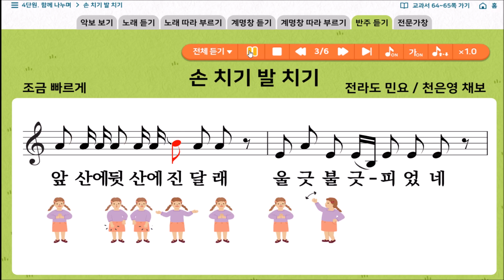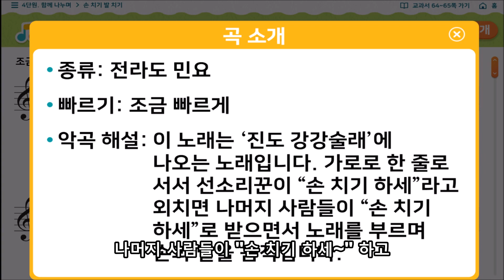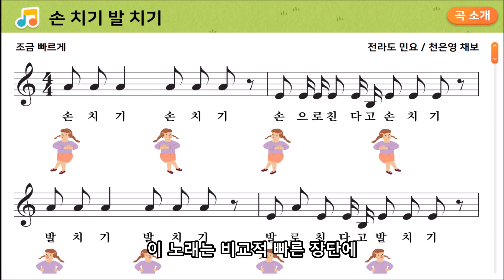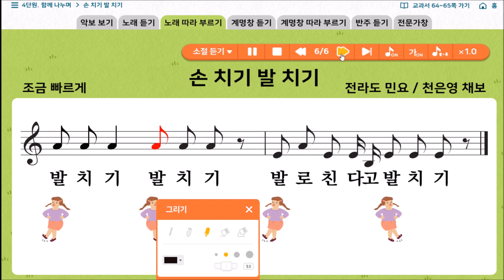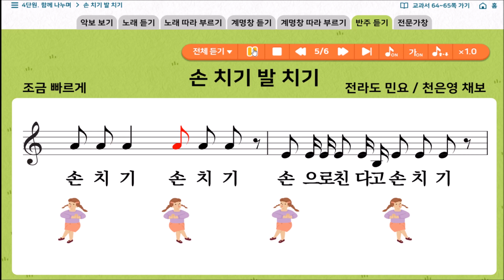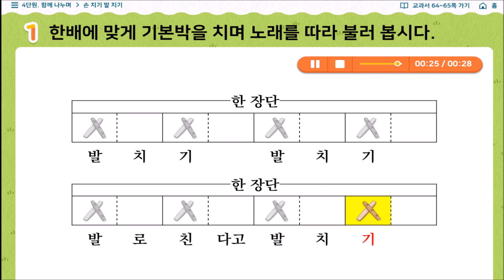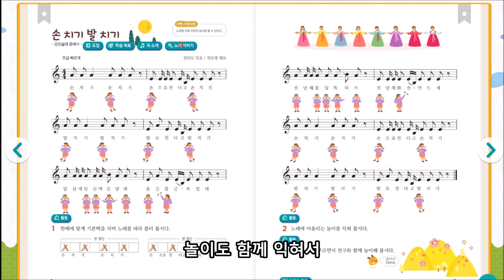[자막/초3] 교과서 전래동요 '손 치기 발 치기'로 배우는 꺾는 소리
▶강강술래의 놀이 중 하나로 서로 손과 발을 마주치는 놀이.
    전라도 지역의 신안과 진도에서 유래되었으며
    흥겨운 육자배기토리의 노래입니다.
▶초등학교 3학년 미래엔